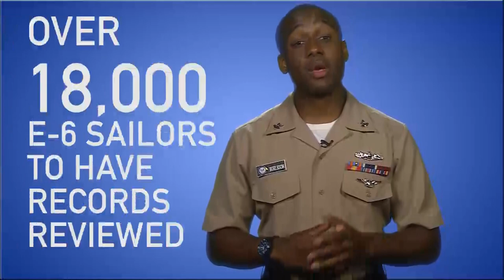Weekly Wire Rundown: June 20, 2016